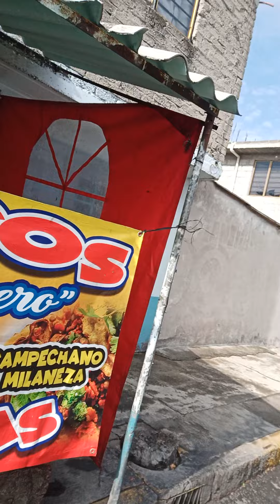yo selos pago la neta banda enseña el vídeo